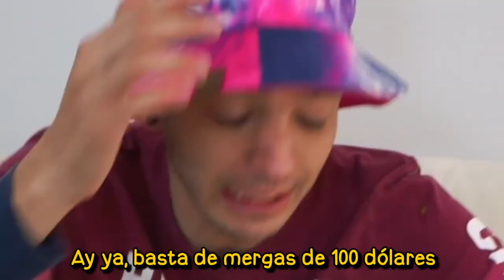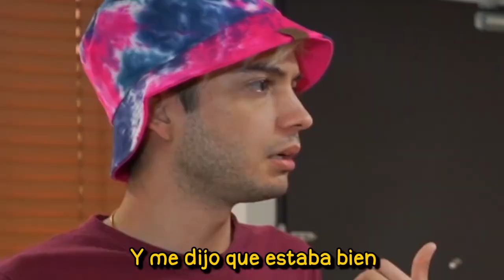MIS VECINAS ME BUSCAN NOVIA EN INTERNET Y PASA ESTO